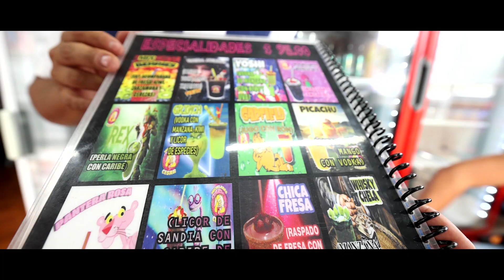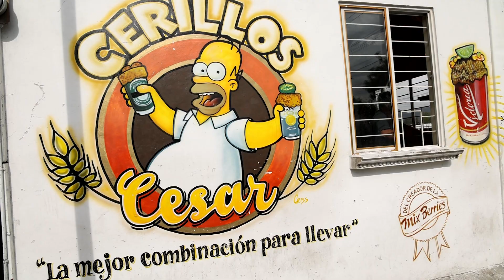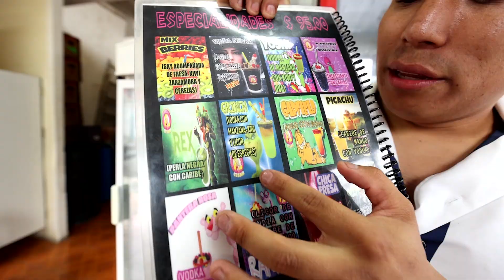Probando Micheladas🍺 con Mole en Iztapalapa 🇲🇽